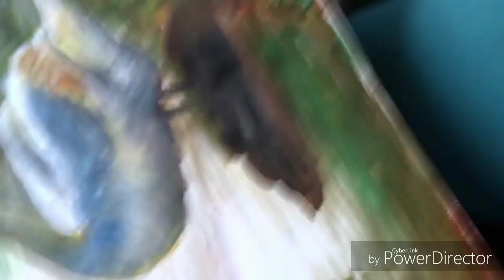swan painting/scenery/acrylic painting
Paint used:
burnt sienna
ivory black
Sap green.
titanium white
yellow ochre